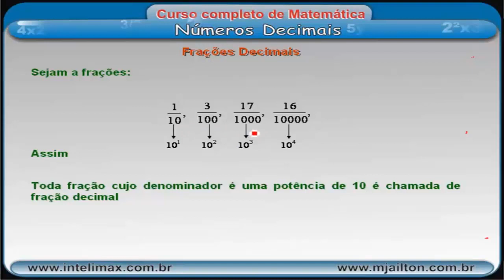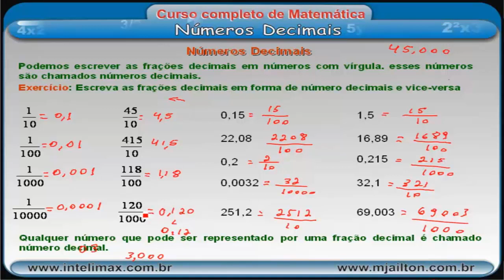Aulas de Matemática Ensino Fundamental 6 Ano - Números Decimais - Introdução - Aula 048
👉👉 FORMAÇÃO COMPLETA EM MATEMÁTICA, COM 1071 VÍDEO AULAS - SÓ R$ 37,99?

Esta série de vídeo aulas com aulas de demonstração da nossa Formação Completa em Matemática.

Após a conclusão deste curso você irá dominar, sem dificuldades, a Matemática e estará Capacitado para dar um Upgrade importante em sua Carreira Profissional, pois hoje, profissionais que dominam Matemática, conseguem se destacar em inúmeras áreas de atuação..

Este curso Será uma Referência Completa sobre Matemática.

E você poderá acessar as 1071 Aulas de Matemática quando quiser, quantas vezes quiser e na hora em que quiser, POIS O ACESSO É VITALÍCIO!

1071 Vídeo Aulas de Matemática - 50:05 horas + Roteiro de Estudos + Acesso Vitalício